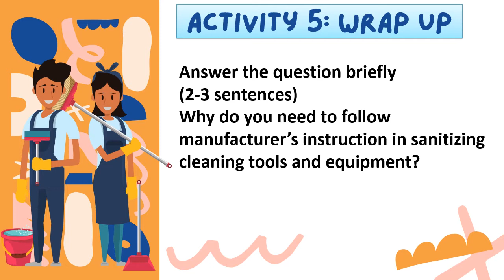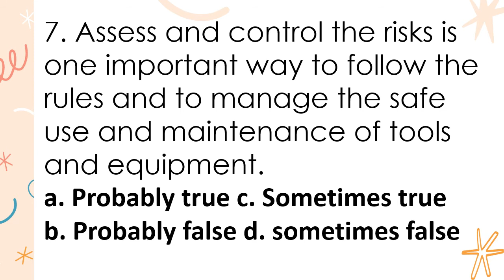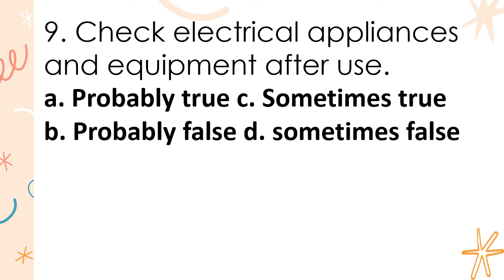TLE 8 Household Services Week 2 Day 3 4 MELC maintenance to tools and equipment WRITTEN WORKS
TLE 8 Household Services Week 2 Day 3 4 MELC maintenance to tools and equipment WRITTEN WORK